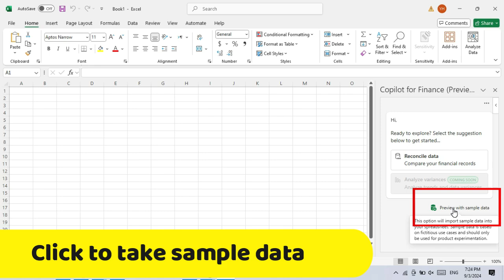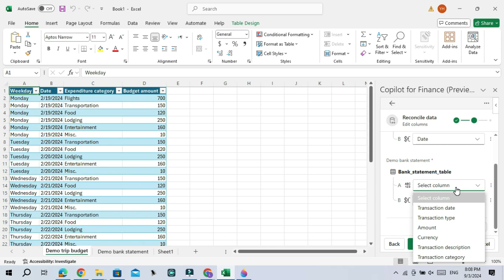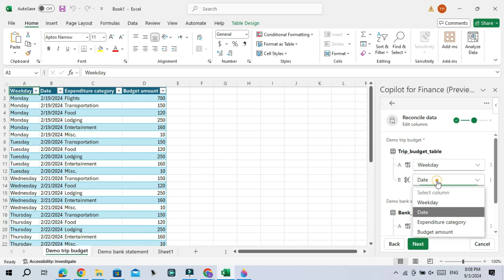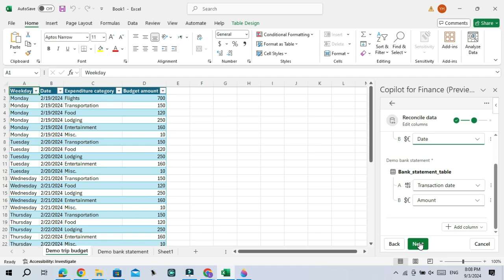How to Enable & Use Microsoft Copilot in Excel for Free ( Latest )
In this step-by-step video tutorial, you will learn How to Enable & Use Microsoft Copilot in Excel for Free